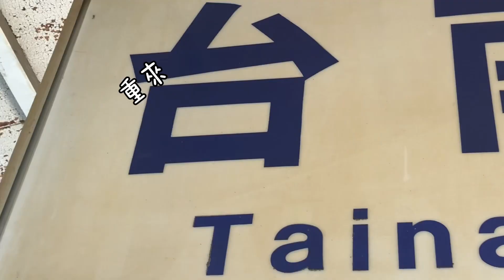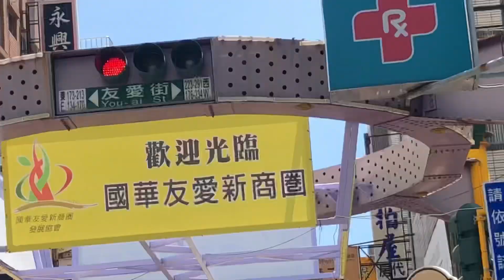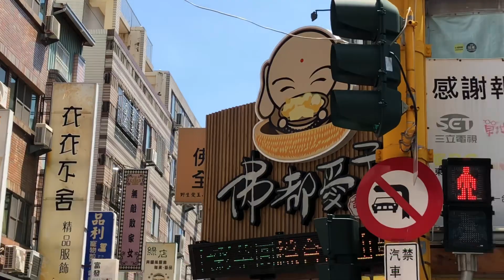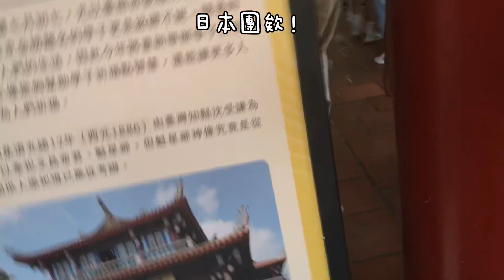（主打的就是簡潔！） 臺南VLOG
臺南真的太熱了 冬天再去就好